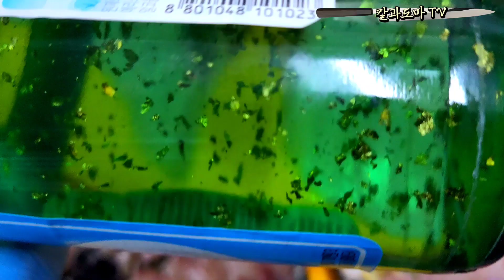끝판왕 침샘주의 최고의 돌돔회 두접시 , striped beakperch , rock bream , 石鯛 , イシダイ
살도 좋고 빵도 좋은 돌돔
그기에 줄가자미 1마리더 추가!
돌돔회 반 줄가자미 반
반반식 해서 두접시 만들어봤습니다
이제 돌돔회 시즌이 점점 다가 오네요

''결과만 보면 맛 없다''
''과정을 보면 맛 있다''
고화질로 시청 부탁 드립니다^^(720p 또는 1080p)
시청해주신 여러분들 복 많이 받으시고, 항상 행복하세요^^

인스타_ 칼과도마TV 검색

☆칼과도마TV 단체 카톡방
손질 공유,낚시 공유, 연마 공유 등등 편하게 소통해요!

낚시방송은 역시
" 똥싼빤쭈TV "
감성돔,벵에돔 전문사냥꾼
아프리카TV,유튜브TV로 검색

☆창원시 마산 구산면 원전 석e선장 선상낚시,해상펜션 문의 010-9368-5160
석이선장 밴드

☆최고급 하이스강 행운도
수제칼 칼,길이,두께,모양 변경가능
(야나기,오로시,이도기리,주방칼,과도,키릿츠케,사키마루 등등)
손잡이 흑단, 사야(칼집) 포함
대표번호 은하수공방 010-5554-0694